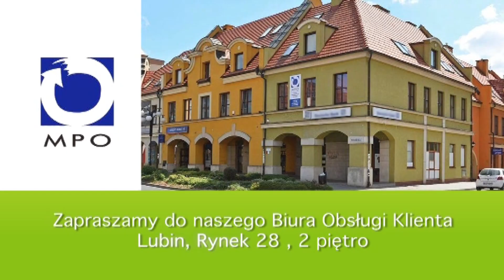TV Regionalna - News - Lubin. Wreszcie będzie SOR! - 08.10.2015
Metalową tubę z aktem erekcyjnym i skalpelem wmurowano pod budowę nowego skrzydła szpitala w Lubinie. Budynek powstaje tuż obok siedziby lecznicy przy ulicy Bema. Oprócz SOR-u będzie tam też nowy oddział pediatryczny. Kamień węgielny wmurowali, m.in. prezes Regionalnego Centrum Zdrowia, prezes zarządu EMC Szpitale i wicestarosta lubiński.